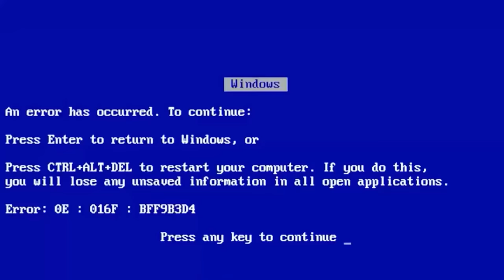MCLAREN ENTROU NA CONTRA MÃO NA AVENIDA EUROPA